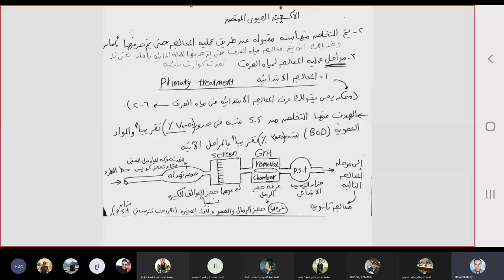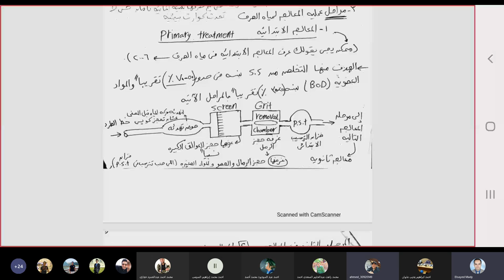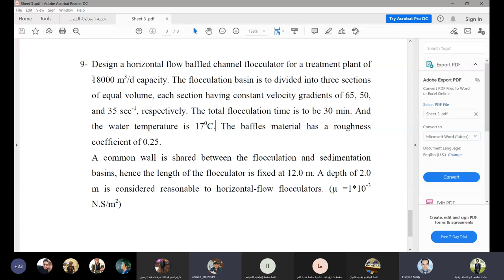سكشن صحيه 11 م.سيد ماضى